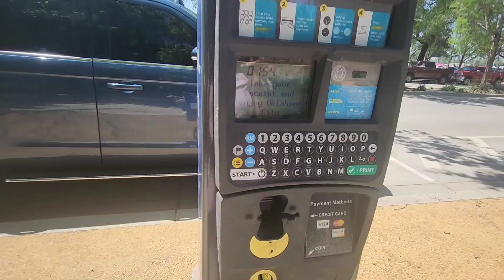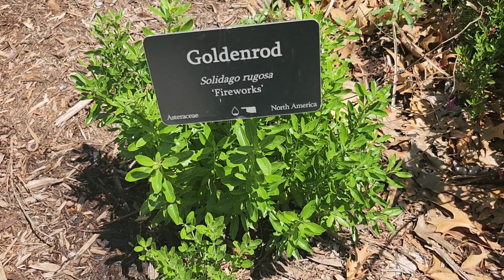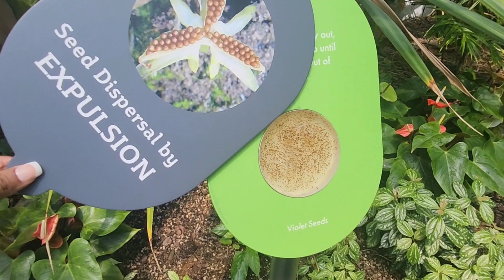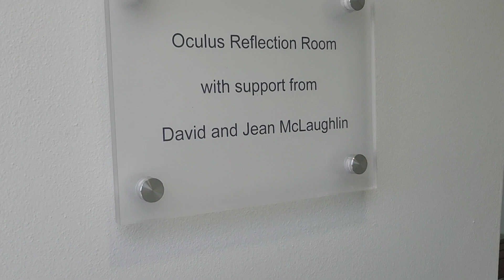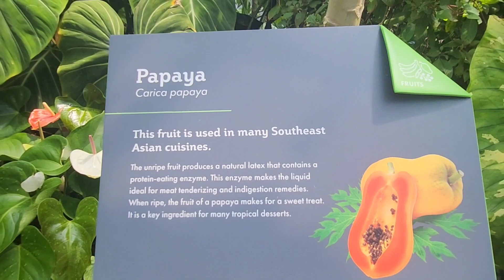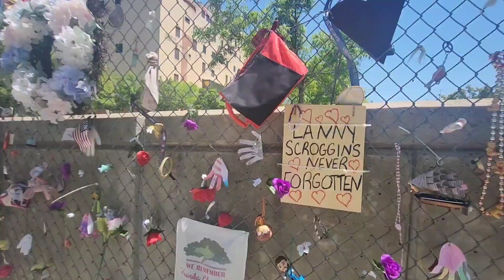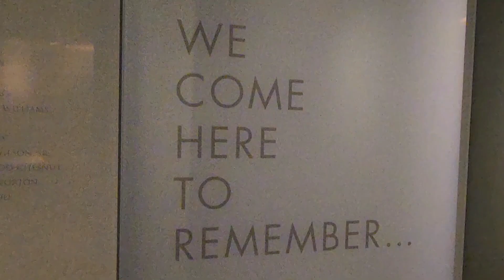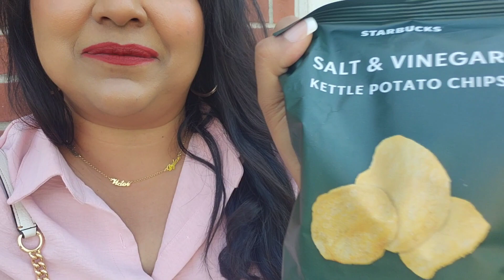Conoce Oklahoma conmigo/Vlogs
Vamos a conocer los Jardines botanicos y a caminar alrededor del centro de la ciudad ❤️

day off at work, come with me and let's walk the city 😍